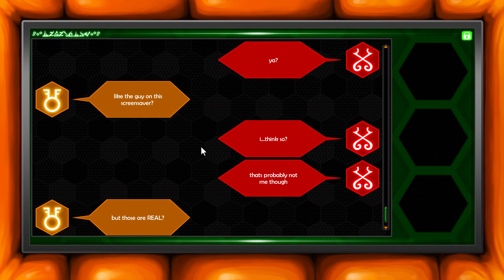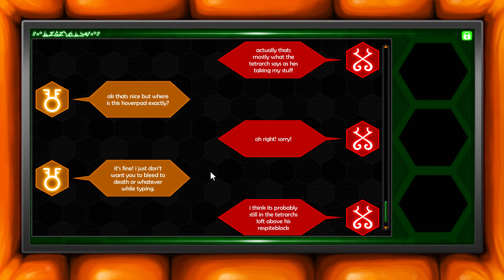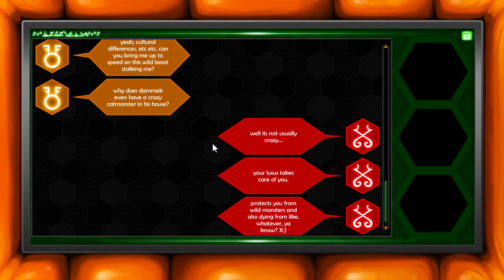HIVESWAP | Ep. 004 | DEFCOM 0 | Kabbin